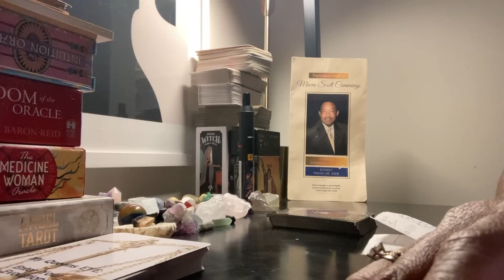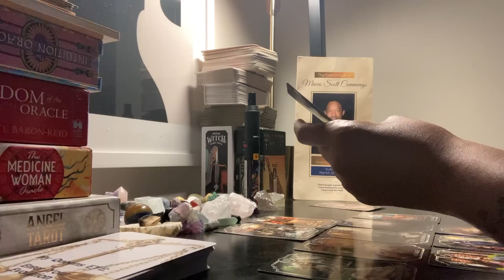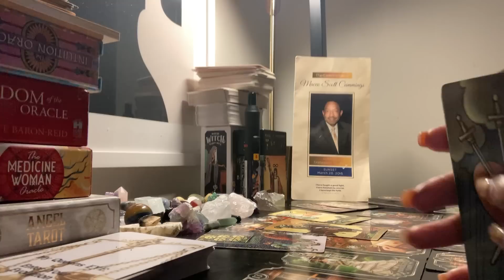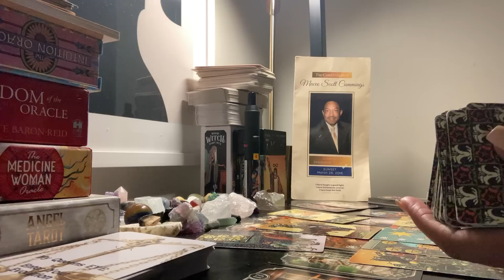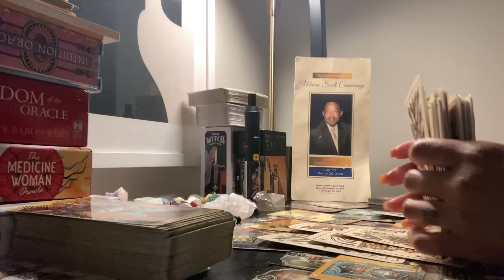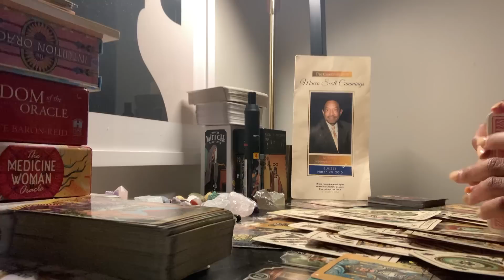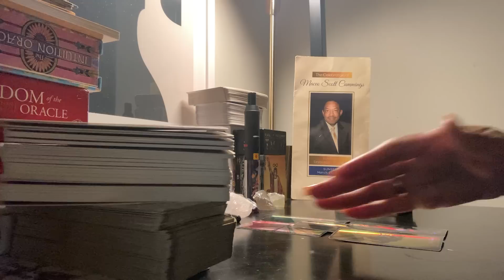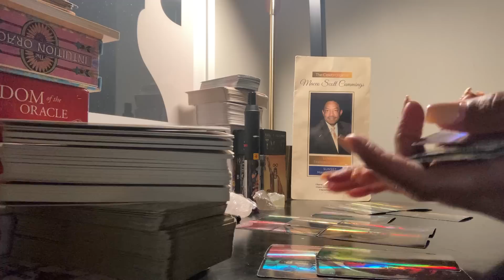Throwing stones & hiding their hands..EXPOSED🤯 Walked right n2 ur manifestations + some